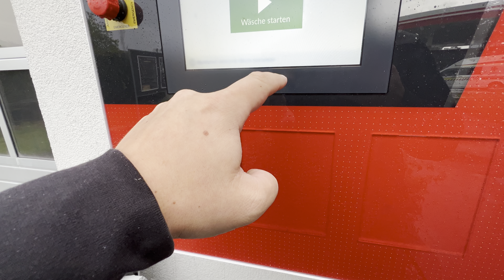BRANDNEW WashTec SmartCare | FoamTastic, MultiFlex | AVIA Wash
Heute wieder was aus der Kategorie "SmartCare"

Baujahr 2024, Bauhöhe 2,6m, Baubreite 2,58m. Zu finden ist die Maschine in Ried im Innkreis.
Diese Anlage wird mit der Chemie der WashTec-Tochterfirma AUWA betrieben. Sie ist erst ein paar Tage im Betrieb.

ie Anlage verfügt über die WashTec/Cat Pumps CAT2530 Hochdruckpumpenaggregat, welche 70bar Hochdruck und 95l/min Schwemmleistung liefert

Ausstattungsmerkmale:
- Design: Classic
- Chemische Vorwäsche konturfolgend
- Chemische Vorwäsche im Seitenrahmen
- FoamSensation Schaumvorhang
- Konturhochdrucksystem mit 16 Flachstrahldüsen, 70bar
- Seitenhochdrucksystem mit je 9 TurboNozzles, 70bar
- Hochdrucksystem an den Dachbürstenauslegern, 70bar
- Shampooschwallbogen
- FlexControl 2.0
- MultiFlex 2.0 Seitenbürstenzustellung
- SofTecs Pur in den Farben CK02 Schwarz und CK11 Grau
- WheelJet Radwascheinrichtung mit 70bar Schweller-HD-System
- Politureinrichtung "Express"
- Osmosespülung
- Hochglanzversiegelungseinrichtung
- FlexStream-Dachdüse, 360° drehbar
Partybeleuchtung durch:
- LightShow (LEDs verbaut am Portaloberrahmen, noch nicht da, werden nachgeliefert )
- LightShow C (LEDs verbaut an den Dachbürstenauslegern)
- StarTrack LED-Radführungsschienen
- Edelstahlfahrschienen
- Farbe des Rahmens: NCS S1005-R80B Light Grey
- Farbe der Glasfronten: RAL3020 Verkehrsrot

Individuelles Programm, alles auf
- 0:00 Start
- 0:06 Chemische Vorwäsche konturfolgend und Seite / Felgen-Intensiv
- 1:17 FoamTastic Schaumvorhang
- 1:45 Konturhochdruck 70bar
- 3:07 Seitenhochdruck mit TurboNozzles 70bar
- 3:40 Wäsche mit Shampoo und MultiFlex / Rad-Schweller-HD-Wäsche 70bar / UBW
- 7:20 ShineTecs Hochglanzpolitur mit Einmassieren
- 8:47 Auftrag ShieldTecs Hochglanzkonservierung
- 9:24 Osmosespülung
- 9:48 Leerfahrt
- 10:00 Trocknung mit doppelter Hecktrocknung

Die Anlage hat ein hervorragendes Wasch- und Trockenergebnis geleistet!

Lassts an Like oder n Abo oder beides da, gfreit mi :)